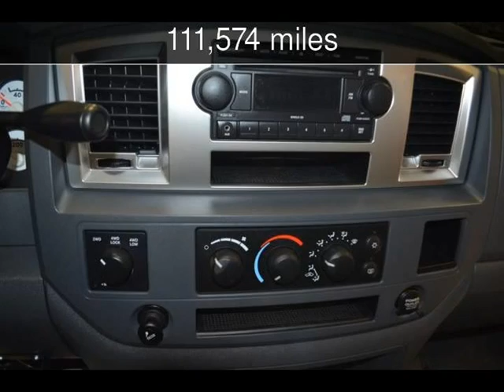2007 Dodge Ram 2500 SLT Used Cars - Roscoe,Illinois - 2013-06-19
See more details about this used car This 2007 Dodge Ram 2500 SLT with 111,574 miles is for sale at Autoland Outlets.